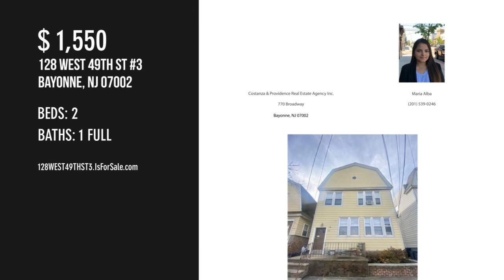128 WEST 49TH ST 3, Bayonne, NJ 07002 - Maria Alba - MLS 210015886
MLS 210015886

Available now! Enjoy this beautiful newly renovated 2 bedroom apartment in Bayonne. This unit offers tons of bedroom and living space. Conveniently located on West 49th St, just a block away from Stephen R. Gregg park and minutes away from transportation to NYC. Not to mention hot water is included in the rent, don't miss out on this gem!

Contact Agent:
Maria Alba
Costanza & Providence Real Estate Agency Inc.